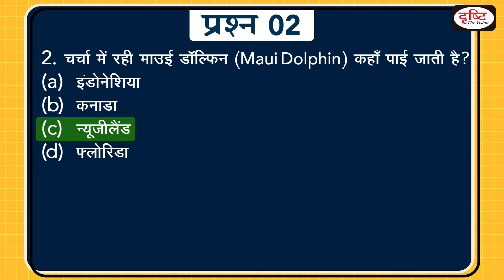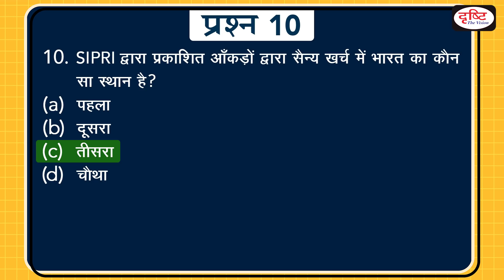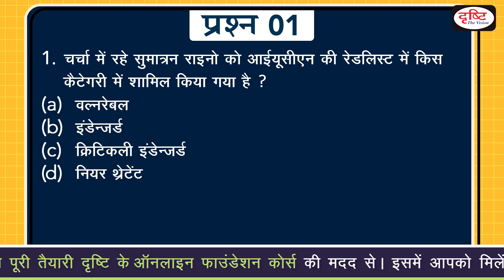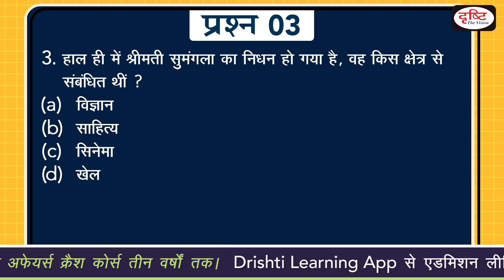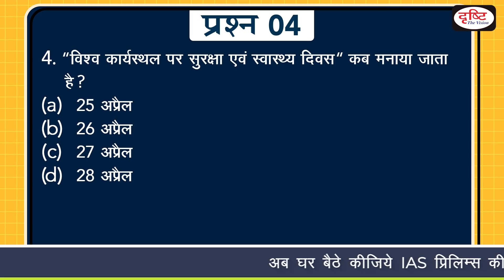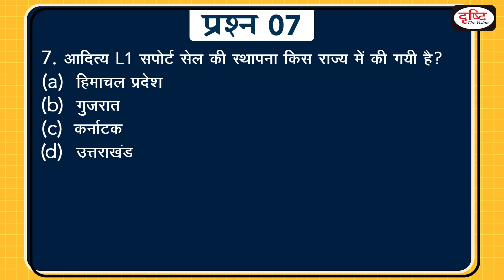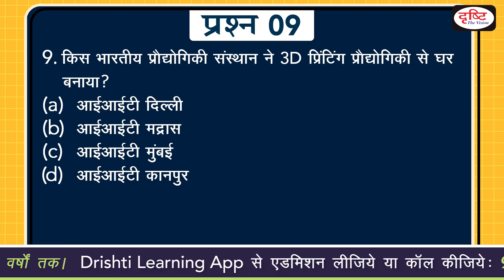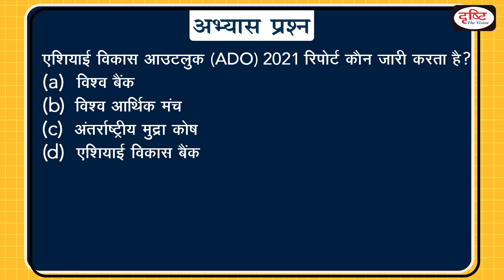Today’s GK – 28 APRIL 2021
1.  china's first mars rover

2.   rajesh bindal Calcutta high court

3.   childrens-literature-author-sumangala

4.   work-safety-day

5.   singapore-deploys-aircraft-to-rush-oxygen-cylinders

6.   andaman-nicobar organic-certification Beetle species

7.   aditya-l1-mission

8.   sri-lankan-cricketer-nuwan-zoysa-banned

9.   builds-a-3d-printed-house

10. air-to-air-missile-to-its-weapons-capability

11. asian development outlook report

𝐏𝐞𝐧𝐝𝐫𝐢𝐯𝐞 𝐂𝐨𝐮𝐫𝐬𝐞𝐬 (𝐇𝐢𝐧𝐝𝐢 𝐋𝐢𝐭𝐞𝐫𝐚𝐭𝐮𝐫𝐞 𝐚𝐧𝐝 𝐈𝐀𝐒 𝐏𝐫𝐞𝐥𝐢𝐦𝐬):

👉For 𝐟𝐞𝐞, 𝐀𝐝𝐦𝐢𝐬𝐬𝐢𝐨𝐧 and 𝐨𝐭𝐡��𝐫 𝐝𝐞𝐭𝐚𝐢𝐥𝐬 of 𝐏𝐞𝐧𝐝𝐫𝐢𝐯𝐞 𝐂𝐨𝐮𝐫𝐬𝐞 (Hindi Literature and IAS Prelims)

1. Videos by Dr. Vikas Divyakriti To

2. Concept Talk- By Dr. Vikas Divyakirti

6. To The Point- Special

8. UPSC PT Prelims Practice Quiz